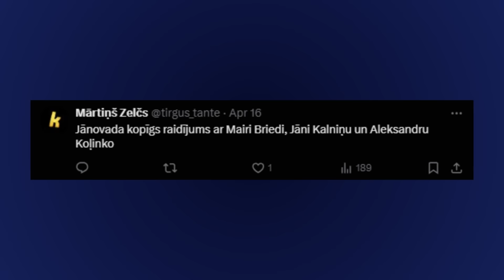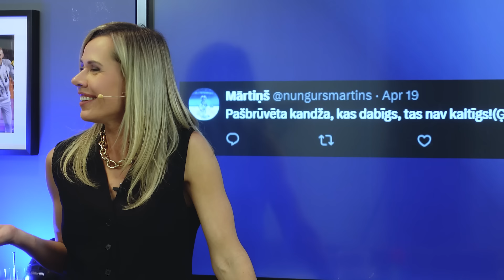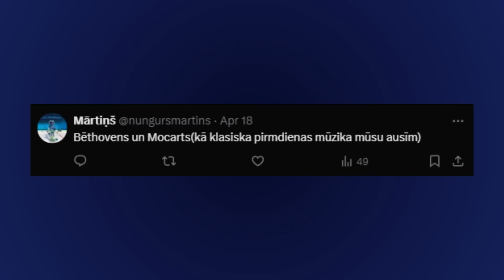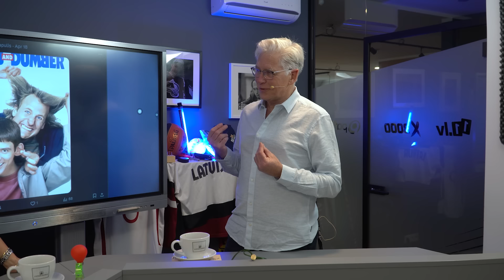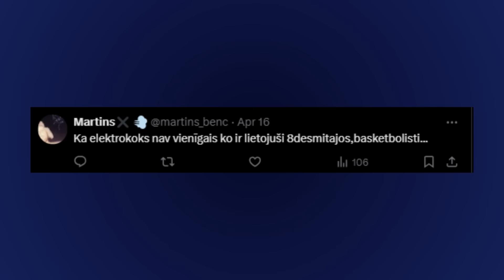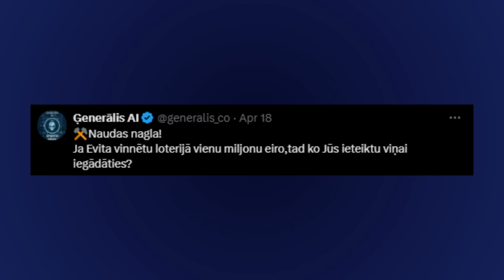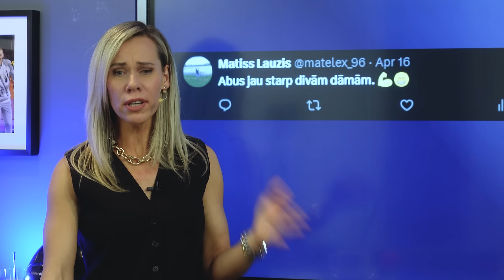Ģenerāļa un Buļa Naglas | 6.Sezona 40.Epizode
Šoreiz iknedēļas informatīvi izklaidējošajā raidījumā svinēsim 250. Jubilejas raidījumu!
Raidījuma tēmas:
- Kas būtu jāizdara Ģenerālim un Bulim, lai mēs sev paši iedotu Zelta naglu?
- Kāds dzēriens mums piestāvētu?
- Ar kādiem vēsturiskiem personāžiem mēs varētu asociēties?
- Kādu politisko amatu Latvijā Jūs ieteiktu ieņemt Ģenerālim?
- Kādu Jūs esat dzirdējuši lielāko tenku par mums?
- Ja Evita vinnētu loterijā vienu miljonu eiro,tad ko Jūs ieteiktu viņai iegādāties?
- Kādam Holivudas aktierim Andris varētu līdzināties?
- Kad Tu kādu no mums satiksi pirtī,ko Tu uzprasītu?
- Ģenerāļa un Buļa Naglas 250.jubilejas epizode jau klāt. Ko Jūs vēlētos redzēt 500.epizodē?